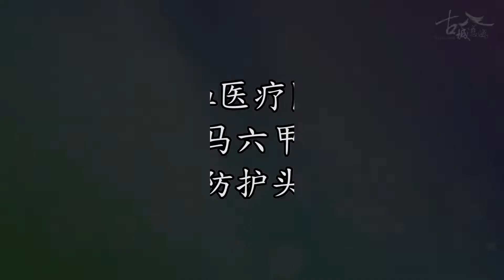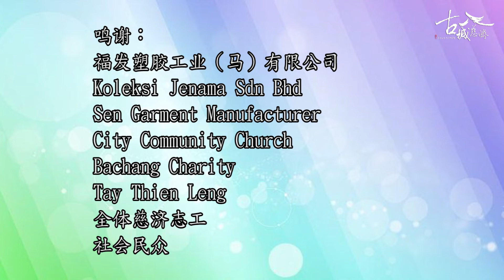制作防护头套和脚套回顧短片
感谢所有默默付出大爱的商家、志工与民众